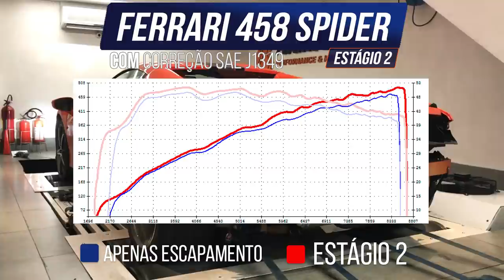Aceleramos a Ferrari ao limite e isto aconteceu - Ferrari 458 Estágio 2 AvantGarde Performance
00:00 Intro
00:56 3 Ponteiras
04:48 Porque teria uma melhoria?
06:33 Secret Weapon
07:17 A Potência da 458
11:37 Estágio 2
14:32 Escapamento laranja
16:28 Titânio